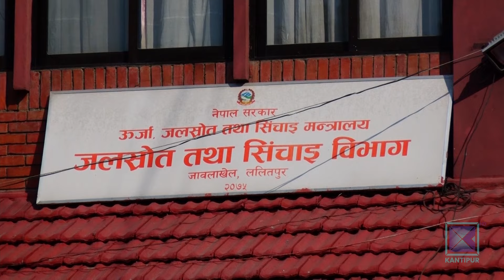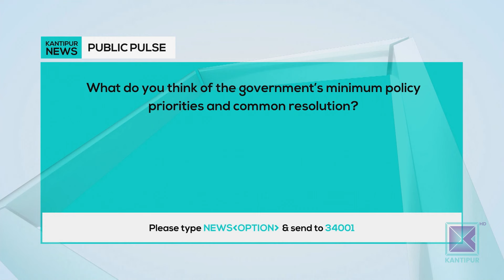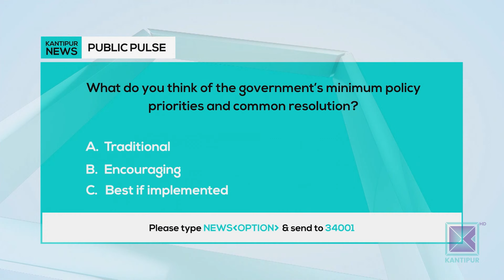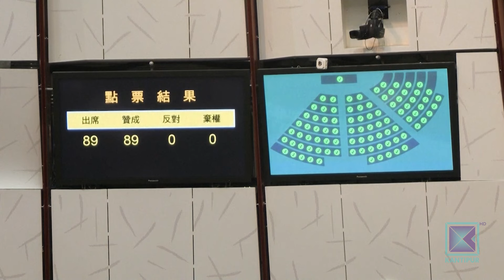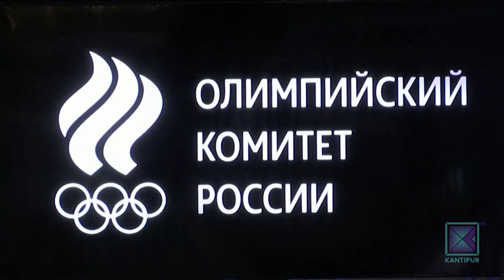Kantipur English News 11 AM | Full English News - March 20, 2024